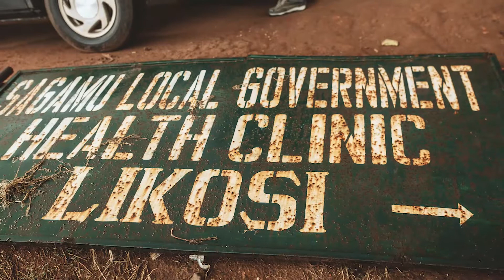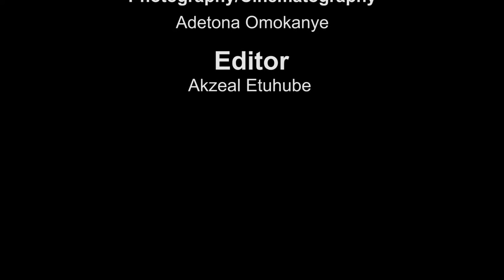The poison Village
Lead poisoning in Nigeria, Lead contamination , Ipetoro Community, ULAB, Use of lead acid battery